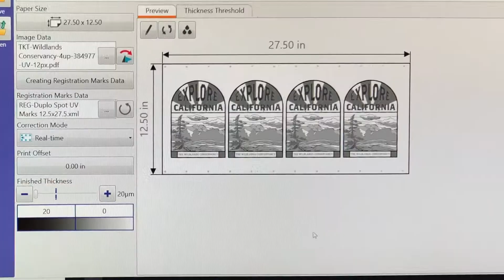Stained Glass Effect (Using Spot UV and Creative Design)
2021 FSEA Gold Leaf Award Winner!
Silver-Best Use of Digital Ink Coating

Mixing color, texture, and plenty of creativity yields a print piece suitable for impressing donors, executives, and customers at any level.

Project Details:
- Thick 18pt C1S paper (though it's more like board)
- Printed 4 up on a 12.5x27.5" sheet
- UV spot clear at varying depths (10, 20, 30 and 40µm)
- CNC cutout for a custom shape

Looking to create a unique print project? Let your imagination run wild!